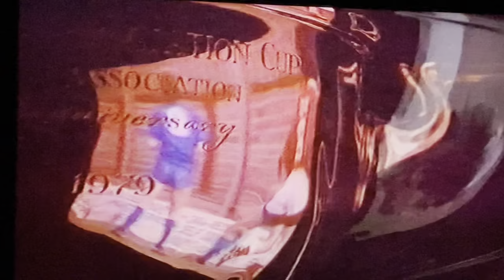Mark Wheeller introducing the real Sarah Stanbury & Lethal In The Box Raffle drawn by a '90's celeb!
This followed the final performance of OYT's 1990's production of LETHAL IN THE BOX.